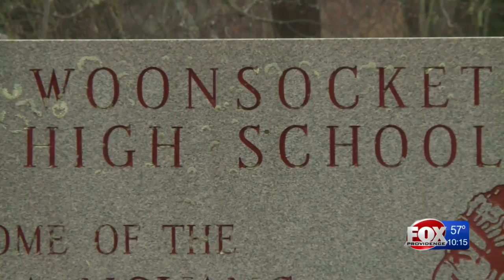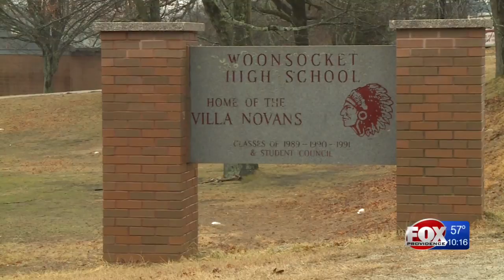Parent reacts to reports of bed bugs at Woonsocket HS